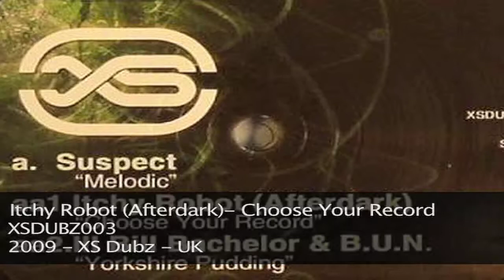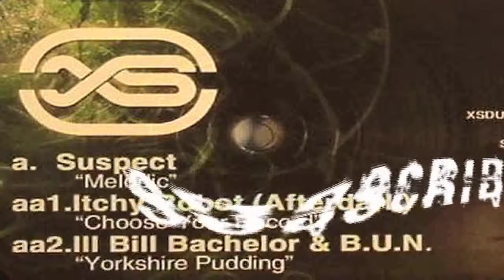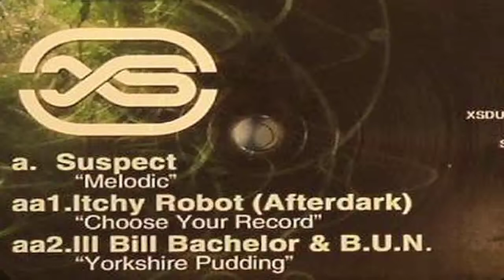Itchy Robot (Afterdark) - Choose Your Record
XS Dubz